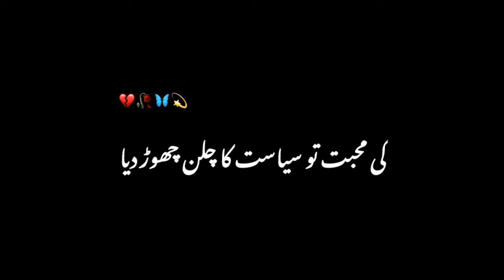Shikayat🥀💫Urdu poetry Black Screen Video Whatsapp Status Poetry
Poetry: (Shikayat🥀💫)?
Urdu Poetry